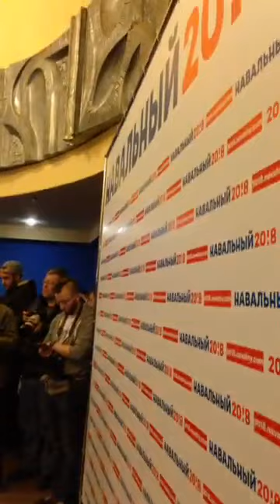Открытие штаба Навального в Иваново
Алексей Навальный на встрече с волонтерами при открытии предвыборного штаба в Иваново